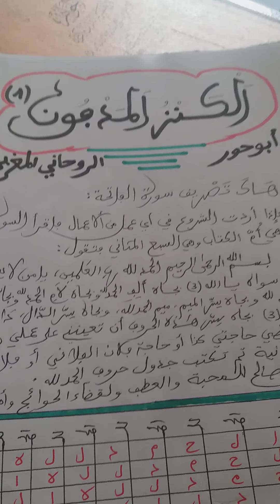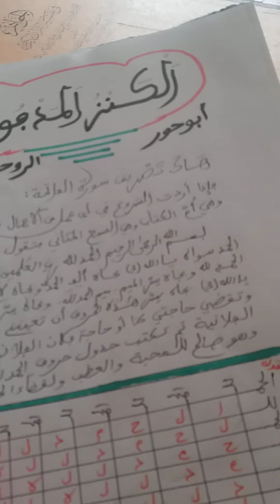الكنز المدفون ( الدرس 1 ).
تابعوا معي هذه الدروس فهي مجربة وفعالة.
أقول لك القول الصحيح فهذه الدروس من صدور الشيوخ الفطاحلة المغاربة رحمهم الله عز وجل.
لا نظير لها  ؛ فهي  صحيحة و مجربة وفعالة.
قناة الرائدة في الروحانيات
الهاتف المحمول الخاص بي عبر الوات ساب على الرقم التالي
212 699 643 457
أو على الإيميل التالي